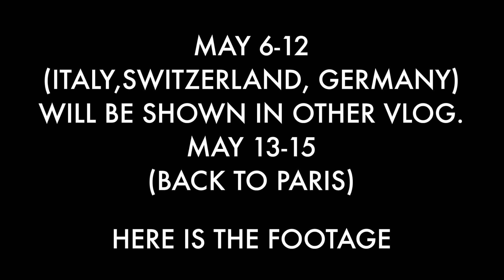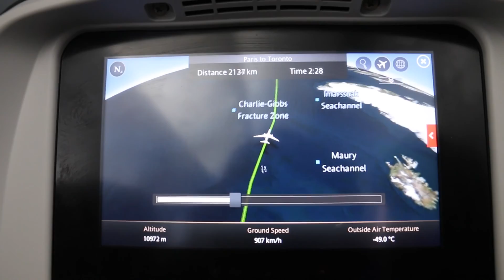PARIS | Deekaaybright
Hey DBrightSquad! SO I JUST GOT BACK FROM MY 2 WEEK EUROPE VACAY! I Went to France, Italy, Switzerland and Germany. I have separated each country into separate vlogs, so here is the first part of my trip, PARIS!

MY ITALY VLOG WILL BE UP ON MAY 27TH @ 3PM.

ALSO PLEASE LIKE MY NEW FACEBOOK PAGE..IT NEEDS SOME LOVE TOO

Follow Me ♥

xoxo, DeekaayBright